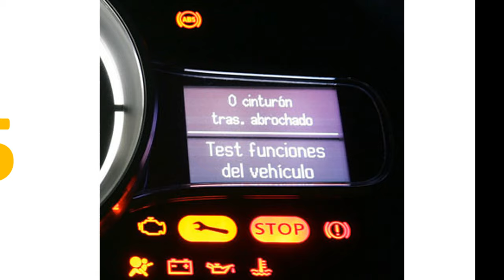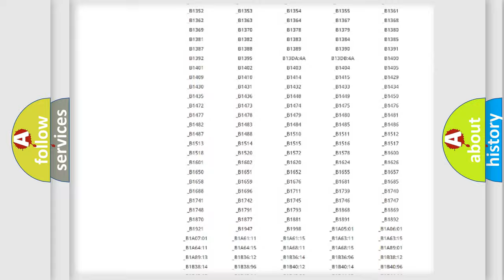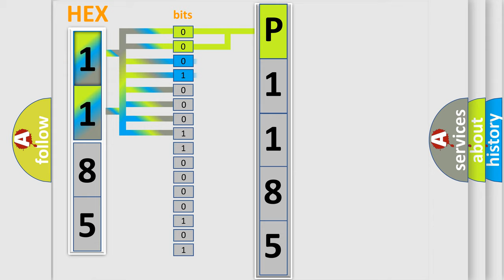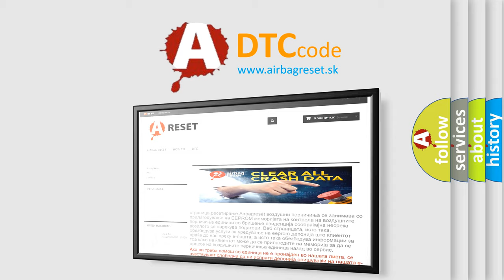DTC Jeep P1185 Short Explanation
Contents:
0:21 Basic DTC analysis according to OBD2 protocol standard.
1:48 Insight into programming
2:58 A diagnostically understandable description of the Diagnostic Trouble Code
3:05 Basic error definition

Make:
Jeep
Code:
P1185
Definition:
XX: Vehicle Identification Number Information Not Programmed
Description:
The only requirements are voltage and ground.
Cause:
The control module has detected that the VIN is not programmed.